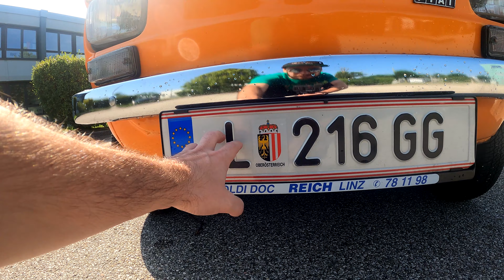Pomarańczowy Maluch nareszcie znowu startuje normalnie.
Po bardzo długim czasie problemów z rozrusznikiem w końcu udało mi się je rozwiązać. Ostatecznie okazało się, że to był drobny problem.
Dziękuje wszystkim, którzy skomentowali filmy tutaj na Youtube lub innej platformie. Ułatwiło to zlokalizowanie problemu.

Ponadto opowiem o specjalnych tablicach rejestracyjnych i kolejnej próbie pozyskania sponsora na remont wnętrza.